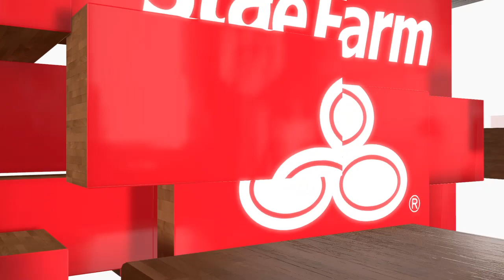NBA 2K21 online mycareer episode 59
Stay updated and follow me on ps4 antonio11259 and sub main channel and 2nd channel Antonio pitts psn antonio11259